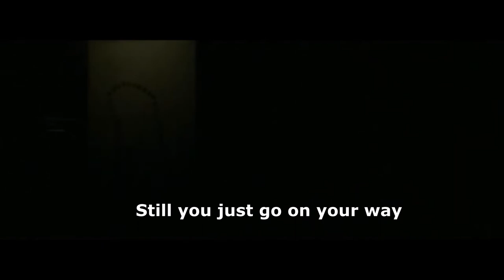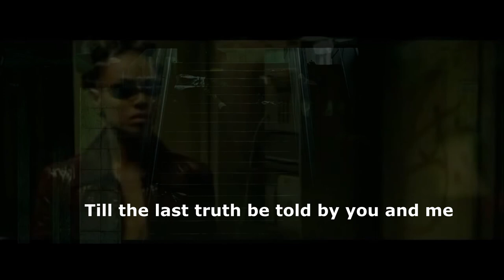Megadeth - "Truth be told" (lyrics, 2019 remastered version)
"Truth Be Told" is the ninth track from "The System Has Failed", the tenth album by American heavy metal band Megadeth. The album featuring Dave Mustaine and session players Vinnie Colaiuta (drums), Jimmie Lee Sloas (bass) and former Megadeth member Chris Poland (guitar) was released on September 14, 2004 ~ the final studio album to be distributed by Sanctuary Records (a useful lead to follow up on, for earth's metalheads.. :).

This song is from the remastered version of "The System Has Failed", released along with The World Needs a Hero  on February 15, 2019. The scenes are from the Matrix, the trainman and subway scenes,  actually I could not come up with any other scenes more relevant for this song. I don't mean to suggest that "The Matrix", as a californication sold off hollywood, is not itself part of "the matrix" (not wholly truthful)... so I must explain the philosophy a bit :) a truth to be told by you and me :)

What the characters say in these clips of course doesn't explain a lot, if anything. ..

This class of problems generally originated in the sundering or "Great Flood", about which usually one only knows merely, that "Cain killed Abel" and some such fatal half-truths. "Rama Kendra" = a "passenger" (ref Iggy Pop), with 1 foot in the west, another in the hardest part of the east, e.g. India where even non-Indians find it hard...

The tall "the trainman" is a stereotypical double agent (known to "Oracle" stereotypes) in the deeps, e.g. compare to Mata Hari, Christiaan Antonius Lindemans* etc.), who (like Merovingian, the Frenchman), must do Rama Kendra types' bidding (they are a far Arkanar people, elites in all religions, all "race" types, not merely Indians... walkers of the andram, across the universe beyond earth).

(by the way did you notice... the "sky trains", or rows of lights (find it online) recently spotted in the night skies over Padukere Beach, Karnataka, India. and other parts of India like Kannauj, Kanpur, declared to be "Elon Musk's starlink satellites"? I attach that image as the thumbnail for this video. As Jonathan O'Callaghan wrote in Forbes 2 years back , "The lights appear in groups of up to 60 in a long line. There have been numerous reports from places like the U.S. and U.K. of people seeing them")

So, about "the trainman"
"Trains"... connect from the deeps below earth , e.g. under the Netherlands (or even the skies), to the beyond.

Rama Kendra can be seen as "off-world" e.g. Arkanar elites with access to such "paths" that Neo or native earthlings in general (h, i) is blocked from. This is a good idea of the key truth that ought to be told! Such weighty truths I write of in my upcoming science/history books about the sundering, how it set the stage for the rise of the deep time elites in the andram, who're the elites of all religions... double edged swords as far as the earthly nobility of humankind is concerned. * for now there are far more detailed explanations at my "Such big truths being told there"... The books also will be out there! So do check out